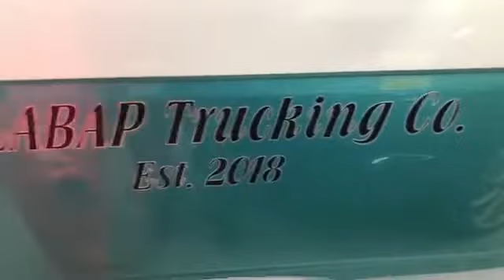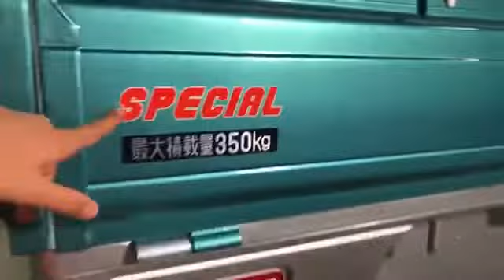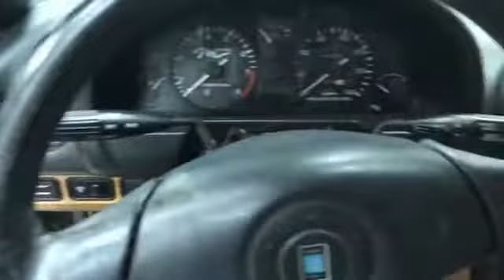Adding A Custom Decal On The Mini Truck 💡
truckdecal puttingdecals customtruck Become a DIY auto body pro! Get a FREE A-Z Guide on how to paint your car here!

Get A 85-Page Auto Body & Paint Manual + 7-Day Video Boot-Camp Access